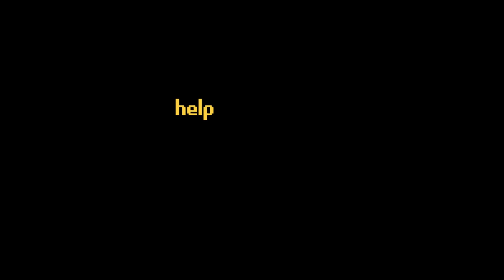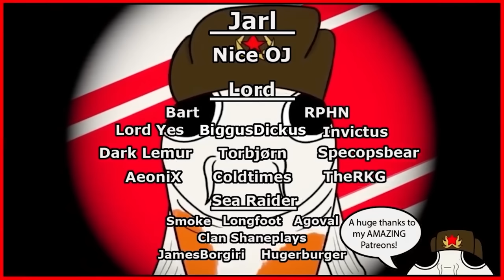I Became a TIME TRAVELER in CRUSADER KINGS 3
In the world of Crusader Kings 3 in the 867 start date, the world is in darkness. With very little technology researched and very low overall development of the land, It's safe to say that there is a lack of knowledge in this medieval world! BUT WHAT IF, someone from the future was to time travel back in time with UNLIMITED knowledge, and would SHARE all of this knowledge with one county? That's what we're going to find out today!

I will be starting in the tiny county of Leon, but with a twist! My character is an ACTUAL TIME TRAVELER and has therefore unlocked ALL INNOVATIONS AND TECHNOLOGIES for our Kingdom! Everything from insanely good bombard siege units, to super powerful buildings to make a tall kingdom! Said technology has also boosted the lands development to a whopping 100, making it the tallest and most developed county in all of CK3!

So that's what we're going to explore today! As Koifish will play as Chronos, the time traveling madman from the future! How overpowered is it to start the game with all technologies and innovations unlocked? What crazy stunts can you pull off with EVERYTHING unlocked from the start? Watch and find out!

The question still stands... How did I go about it when I Became a TIME TRAVELER in CRUSADER KINGS 3!